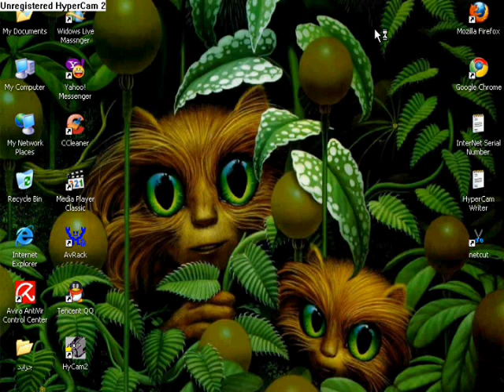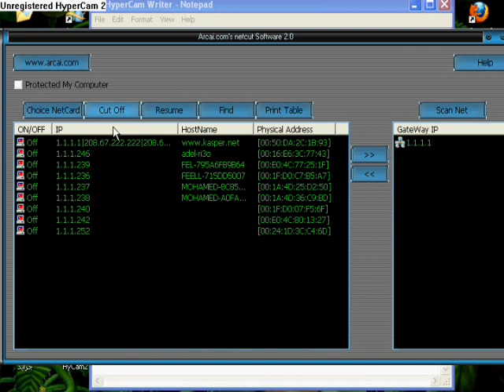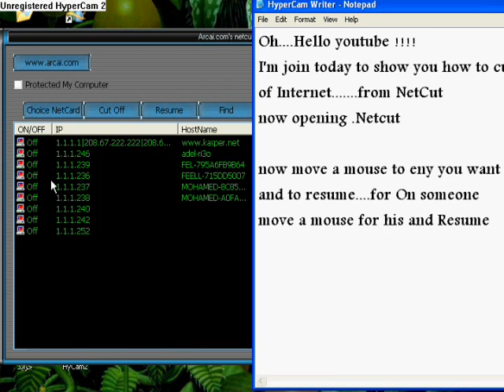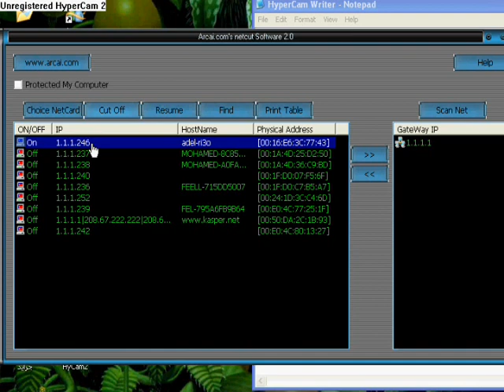How to use NetCut ?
Hello !
It's Join to show u how to use new cut..  :D
have fun